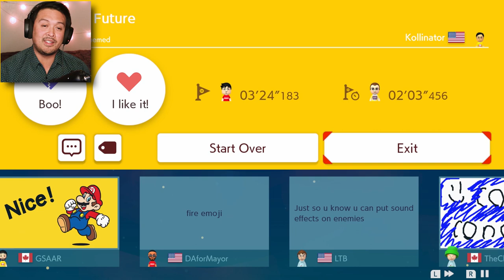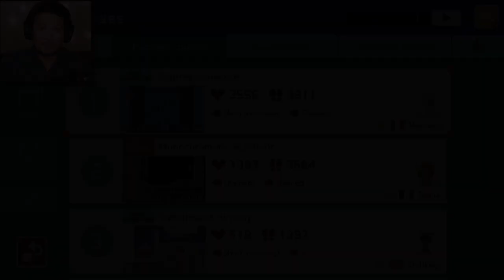YOUR CHAMPION IS HERE 👑 | Super Mario Maker 2 Gameplay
Calling all course creators: GIVE ME A CHALLENGE!

After recording this video, I legit played until sunrise. Sooooo there's gonna be more Super Mario Maker 2 videos coming! Your support really helps the channel!

Twitter: @MigsMasters (yes I know I don't tweet often, but this is changing soon)